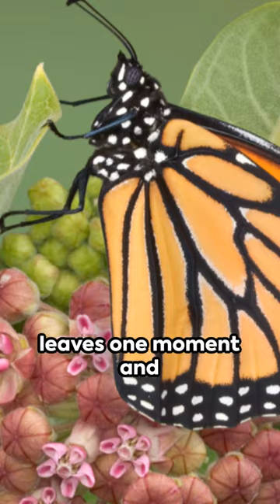Metamorphosis : Frogs Butterfly Dragonfly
In this video, we'll be talking about butterfly frog dragonfly metamorphosis! Metamorphosis is a very interesting process that changes an organism from one form to another.

Watch this video to learn about butterfly frog dragonfly metamorphosis and its many fascinating aspects! This video is sure to fascinate and educate you on this fascinating process, so be sure to check it out!
Lets take a look at Metamorphosis. What a Transformation.